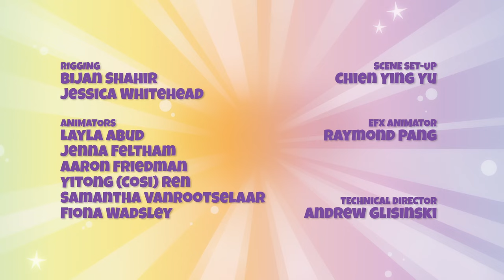Piñata Smashlings | Jet's Showdown | MUSICAL TALES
EPISODE 2

Jet faces off with a colourdful smashable in search of gems and charms